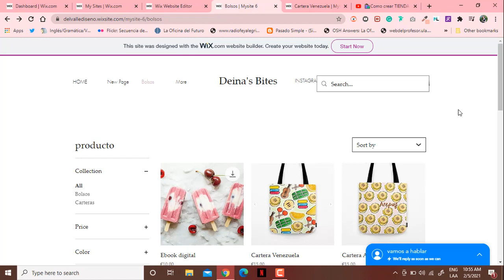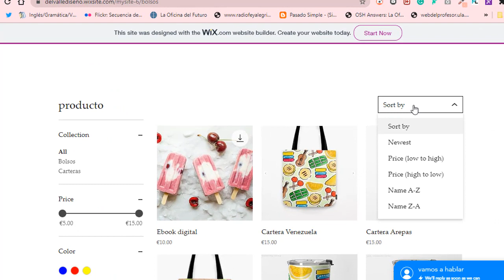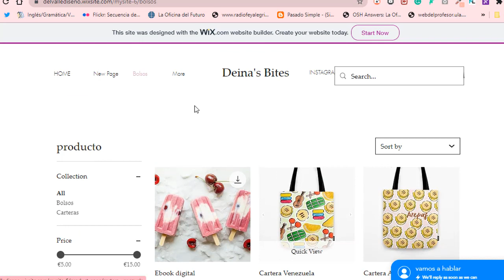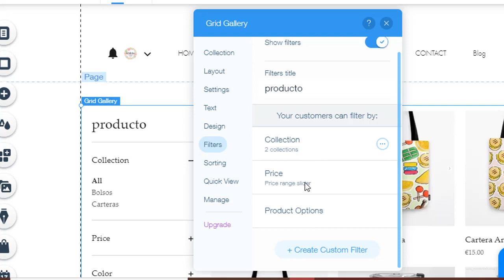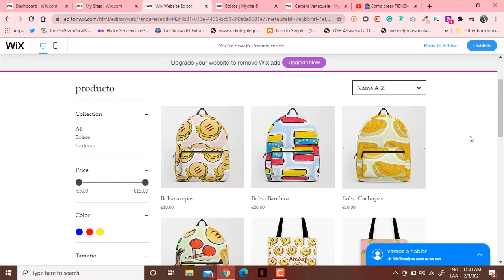Agregando opciones de clasificación y filtros a tus productos en tu TIENDA VIRTUAL | Parte 12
¡Bienvenidos a mi canal! Yo soy Milagros y este es Del Valle Blog. En este video les enseño como pueden agregar o personalizar la pantalla de bienvenida de tu página web en la versió móvil agregando una animación con tu logo para darle un toque más profesional.

➡️¿Te gusta mi contenido? Invítame un café y apoya al canal